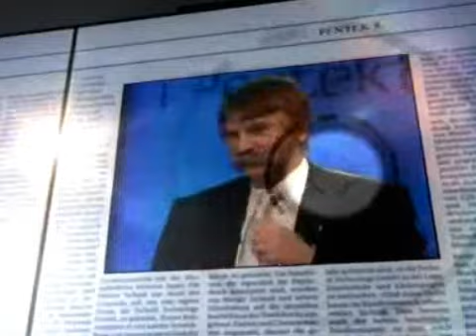Szalai Annamária a HírTV Péntek 8 című műsorában 2011. december 30-án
A Nemzeti Média- és Hírközlési Hatóság Médiatanácsának elnökét a médiatörvények alkalmazásának első évéről, a médiahatósági gyakorlatról, a jogszabályok és az NMHH elleni támadásokról, a közmédiáról, a kiegyensúlyozottságról és a Klubrádió-ügyről kérdezte a két műsorvezető, Csermely Péter és Gajdics Ottó.